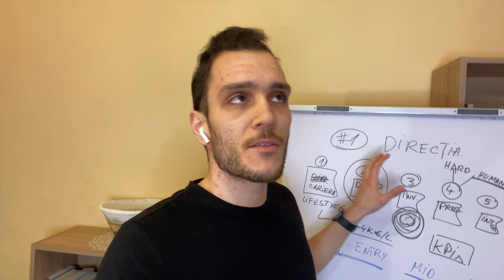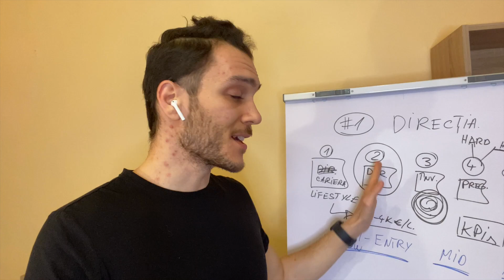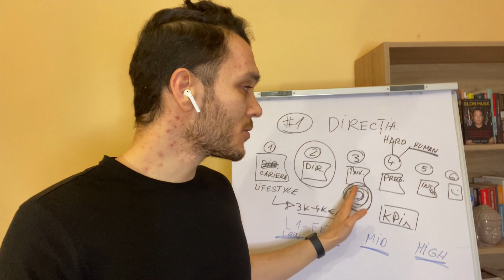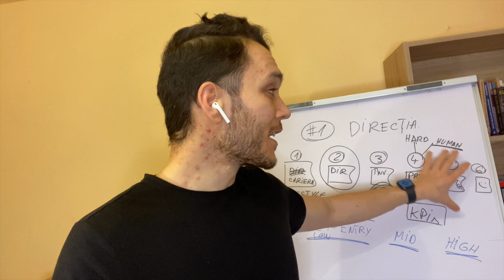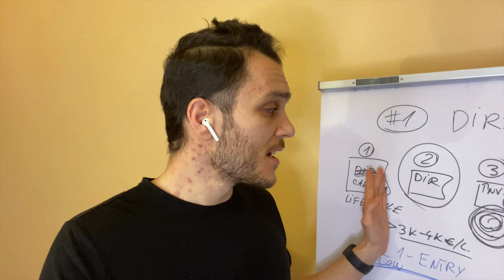Cum sa incepi o Cariera in IT de la ZERO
In acest video iti arat procesul format din 6 pasi care te vor ajuta sa obtii o cariera de succes in domeniul IT.

Indiferent ca vrei sa te angajezi sau vrei sa devii freelancer, acesti pasi se aplica in ambele situatii si te pot ajuta sa excelezi in domeniul IT.

Iti readuc aminte care sunt acestia, prin intrebarile de mai jos:
1. Ce doresti de la cariera ta?
2. Care este Directia pe care vrei sa mergi?
3. Ce ai de invatat pentru a ajunge acolo?
4. Cum te pregatesti pentru a obtine job-ul sau clientul?
5. Cum treci interviul si cum convingi angajatorul sau clientul ca esti cel mai potrivit pentru acel post / proiect?
6. Cum obtii succesul pe termen lung?

Inscrie-te aici pentru a primii 8 lectii care te vor ajuta sa aflii ce job ti se potriveste din IT

Urmareste alte materiale care te vor ajuta sa inveti IT, aici 🇷🇴Impreuna digitalizam Romania prin Educatie si Tehnologie🇷🇴 TeachBit.ro

Misiunea noastra este sa Digitalizam Romania prin educatie si tehnologie. Ne propunem sa ajutăm 100.000 de oamenii sa devina liberi cu ajutorul tehnologiei pornind de la competențe digitale de baza pana la afaceri digital global.

💻 Cauti sa pornesti de la zero? Materiale GRATUITE care te vor ajuta sa inveti IT de la zero:
* Afla cu ce arie din IT esti compatibil in doar 4 minute
* Afla care este nivelul tau tehnic din IT in doar 8 minute
* Afla cum sa incepi in Programare Web de la zero fara matematica sau experienta anterioara
* Afla cum sa te angajezi ca Programator in mai putin de 12 luni cu un salariu de 4000 RON/luna
* Scapa de stresul muncii pe calculator si castiga 1 ora in plus pe zi prin acest curs GRATUIT de dezvoltare a Competentelor Digitale

🎯 Cauti ghidare pas cu pas? Inscrie-te la cursurile TeachBit.ro si bucura-te de rezultate garantate prin completarea formularelor de mai jos:

✅ Doar ce ai inceput sa inveti IT? Vezi cartile scrise de Ramon Nastase:
* eBook - Pachet de 5 Carti - Programare Java, Programare Python, Retele x2, Securitate & Hacking 🇷🇴Impreuna digitalizam Romania prin Educatie si Tehnologie🇷🇴 TeachBit.ro

* eBook - Pachet de 5 Carti - Programare Java, Programare Python, Retele x2, Securitate & Hacking